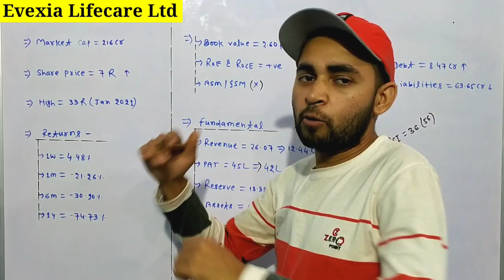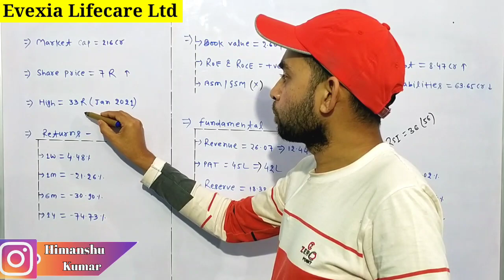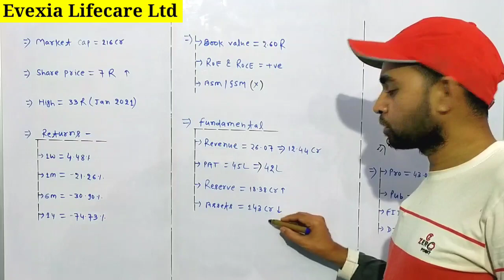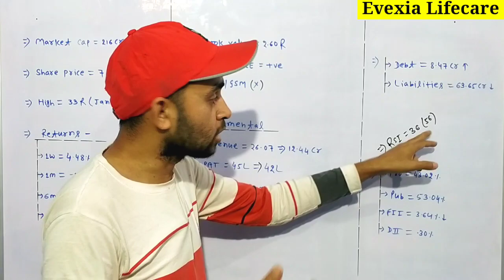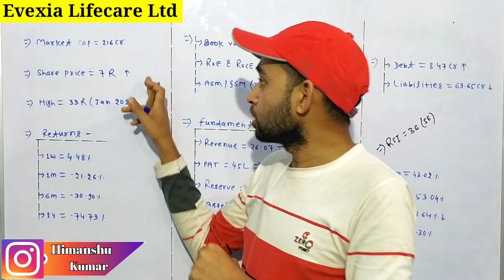Evexia lifecare share latest news | Future Of India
Hash Tags -

Please Note:-